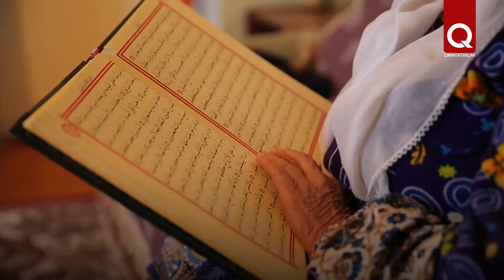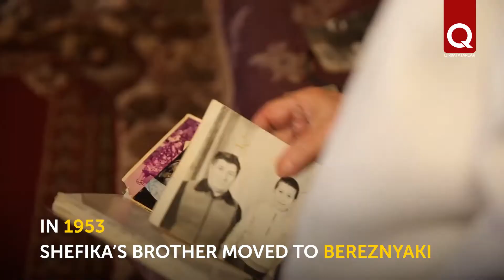Shefika Ablyamitova my deportation has almond taste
Shefika Ablyametova was born in the Kutlak village (Veseloie). She was only 7 years old when she was deported. She remembers that horrible night and how her mother, thinking that soviet soldiers came to kill her 8 children, was trying to save at least one child. Shefika’s mother ordered her to climb up to an almond tree. Since then almond has been for her a taste of separation and grieving.